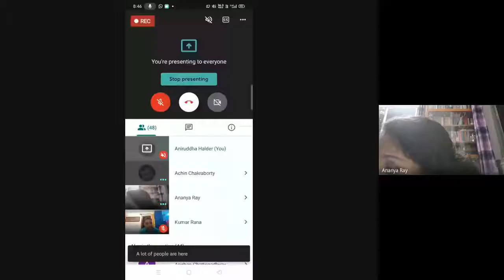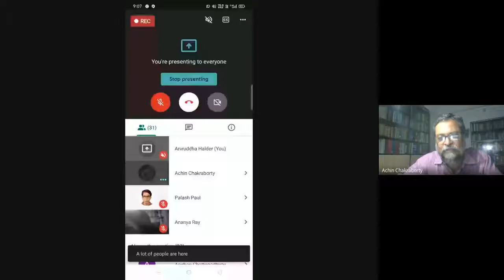ভ্যাকসিনের নীতি ও রাজনীতি, অধ্যাপক অচিন চক্রবর্তী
বিষয় :
ভ্যাকসিনের নীতি ও রাজনীতি

অধ্যাপক অচিন চক্রবর্তী
অধিকর্তা,
ইনস্টিটিউট অফ ডেভেলপমেন্ট স্টাডিজ,  কোলকাতা

আজকের বক্তৃতাটির পূর্ববর্তী সংস্করণটি ইতিমধ্যে আনন্দবাজারে প্রকাশিত হয়েছে ০৫ মে ২০২১ ০৪:৪৬, লিঙ্কটি নীচে দেওয়া হয়েছে

যখন কেন্দ্রের দায়িত্ব নেওয়ার কথা, প্রধানমন্ত্রী হাত গুটিয়ে নিলেন, অচিন চক্রবর্তী